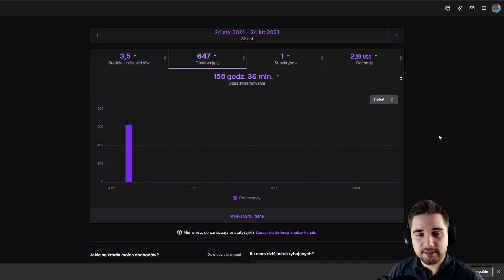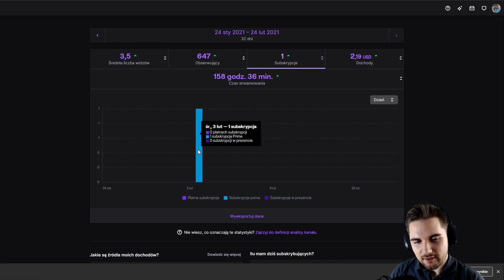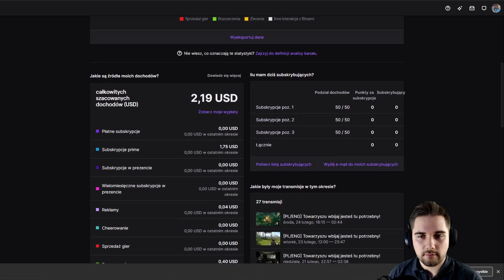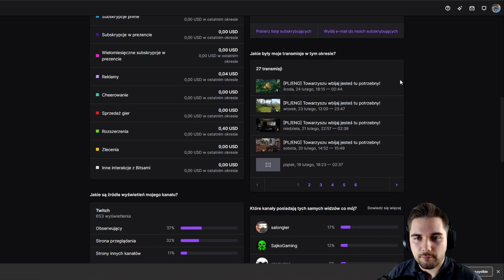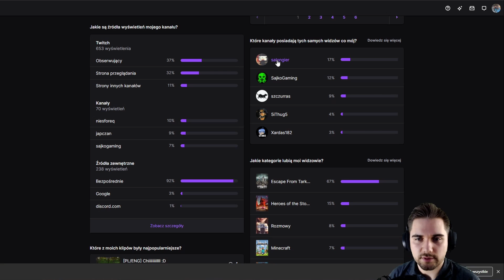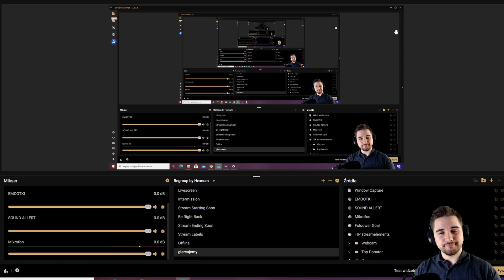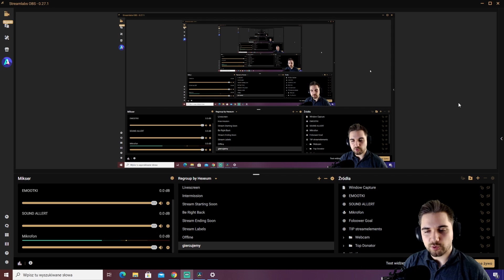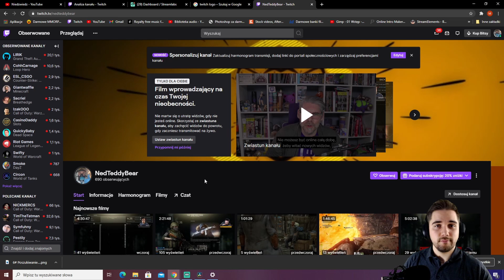Od Zera do Streamera I 2# Pierwsza Subskrypcja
Podsumowanie działania kanału na stronie twitch.tv

Zapraszam na live i zachęcam do komentowania ;)